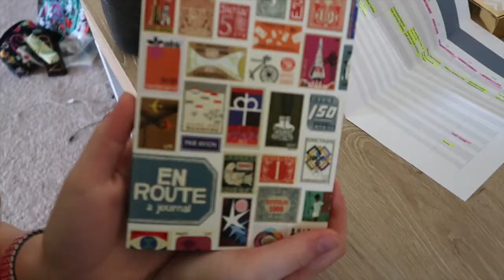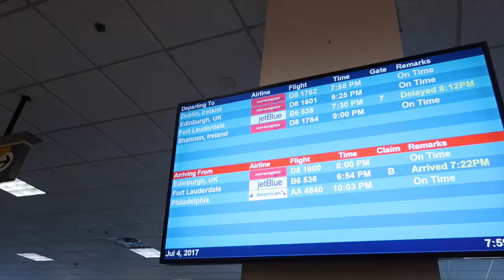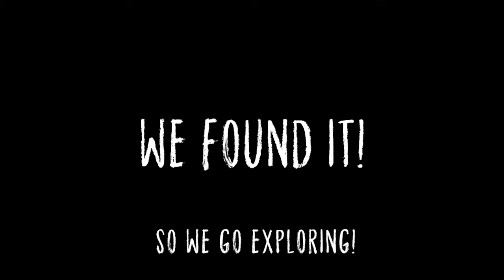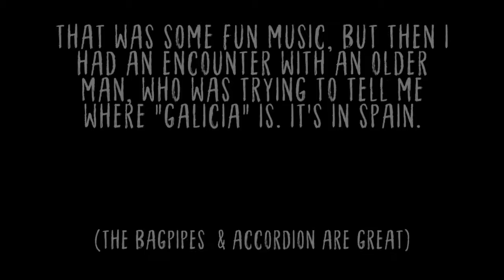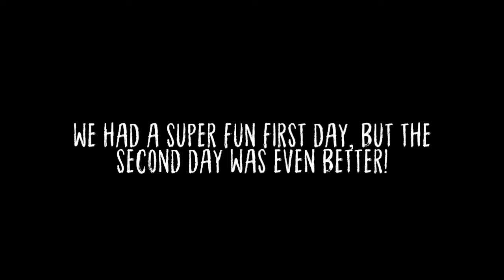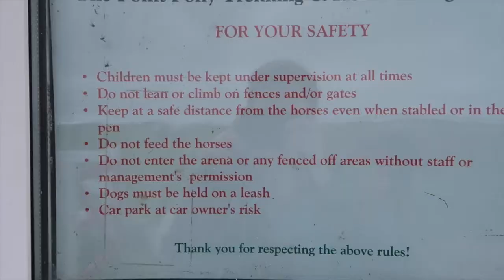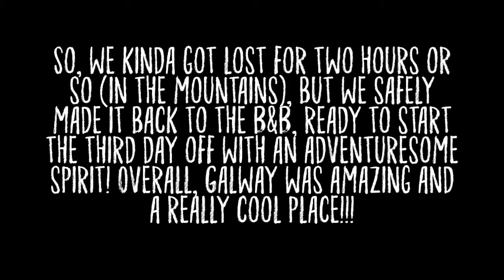Adventures Abroad: Keely's Ireland Trip Vlog 1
Keely went on a trip with Ashlee's parents to see the beautiful country of Ireland!

This is the highlights of the first day as they went to the town of Galway!